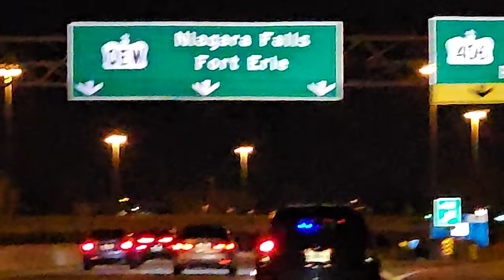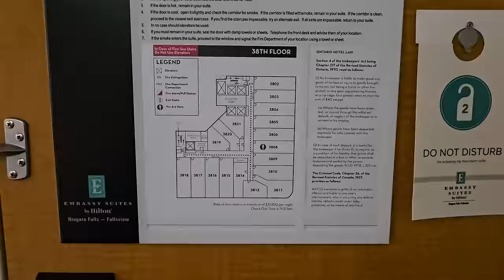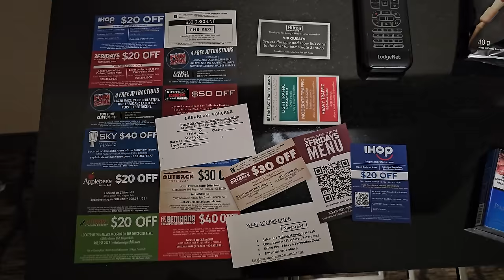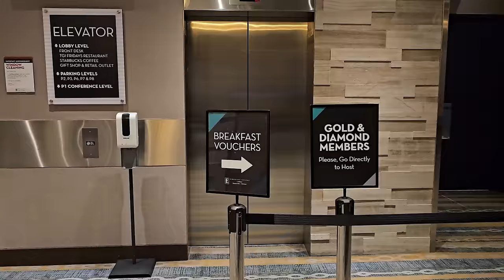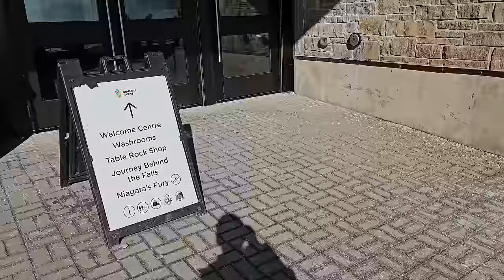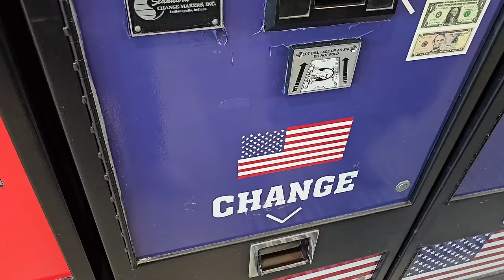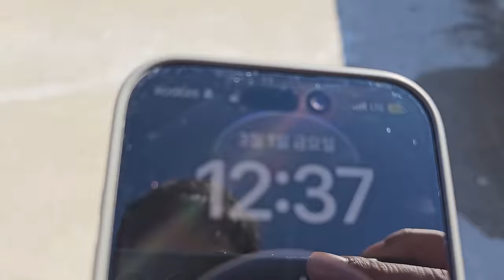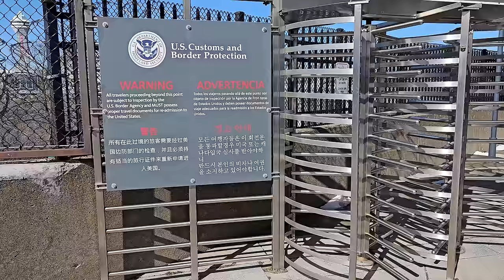나이아가라, 인생뷰 호텔,,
오늘은 토론토에서 바로 나이아가라로 넘어가서
나이아가라폭포앞에 있는 호텔에서 1박을 했습니다
엠바시 스위트 바이 힐튼 나이아가라폴스
1박에 254.75캐나다달러,, 비수기라 그나마 저렴했어요
그리고 캐나다에서 레인보우브릿지를 건너서 국경넘는것 까지!
재밌게 봐주세요!! 헤헷

00:00 인트로, 엠바시스위트 나이아가라폴스 호텔 예약기 / 체크인
02:54 나이아가라폭포뷰 호텔 룸타입
03:48 나이아가라 폭포뷰 (뷰, 야경, 방특징)
08:41 나이아가라 일출
09:15 무료조식, 돌아버린 조식당뷰, 수영장
11:17 나이아가라 폭포 관광
12:56 세계 3대폭포
14:15 폭포 뒷편 여행
17:16 걸어서 국경넘기, 캐나다에서 미국으로
20:54 미국쪽 나이아가라폭포, 마무리